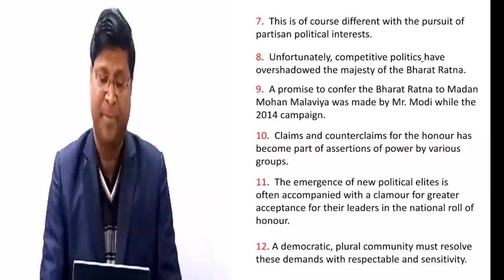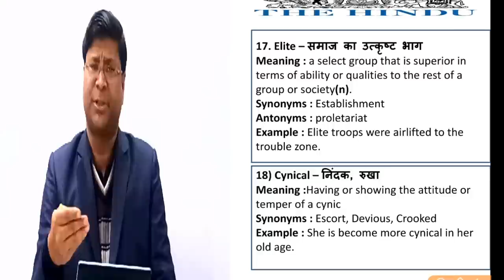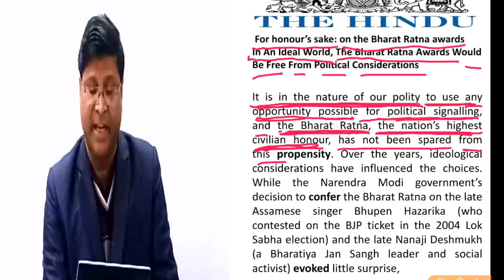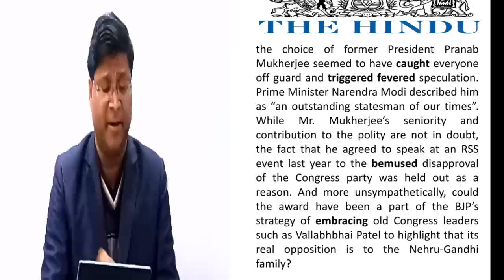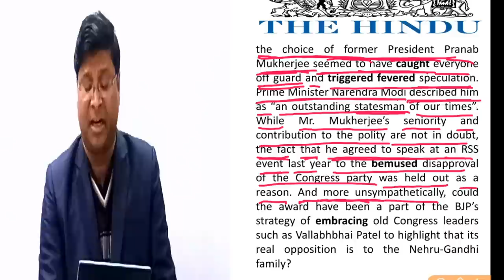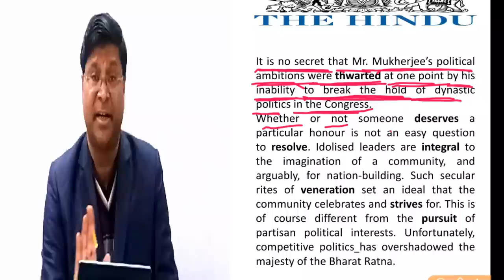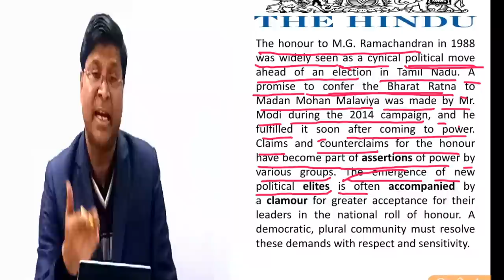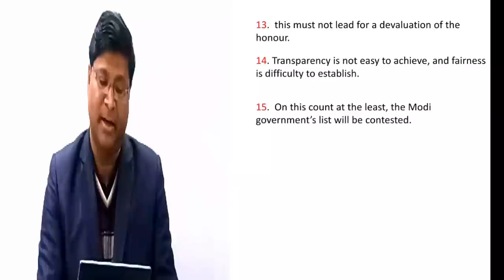EDITORIAL READING - SESSION 5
Editorial session 5 is ready for you.